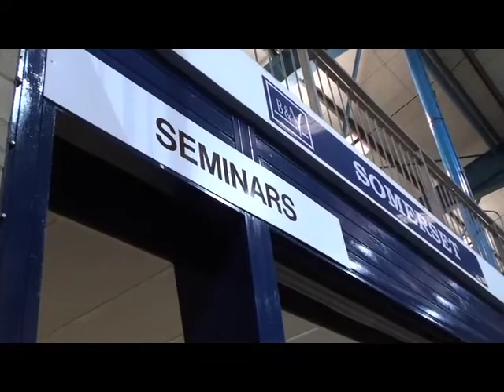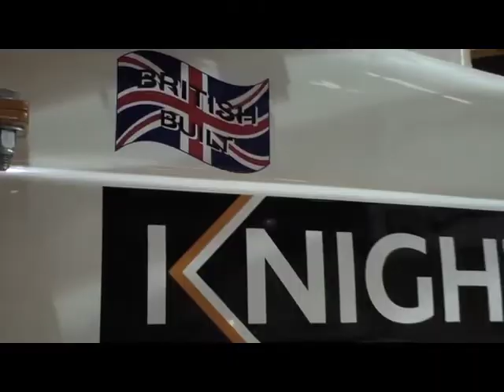Agricultural Machinery and Equipment Show, Part 5. Alan Lyons, Show Manager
Alan Lyons explains to Geoff Pagotto how Bath and West became involved with running a machinery equipment show as a result of losing a dairy show through a blue tongue outbreak, the elements they have added and how it has been a gratifying success.  This video is from the The Farming Channel on Royal Television Society Award winning internet TV station